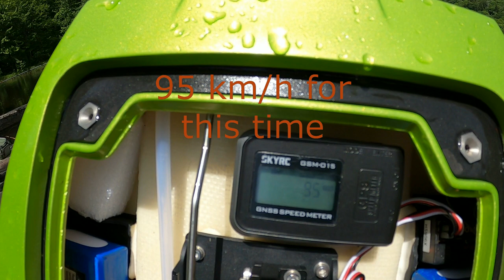VERY FAST rc boat on 6S catamaran veles 29 LAUNCH(SPEED TEST)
Very fast rc boat racing catamaran veles 29 on 6s launch,rc army truck 6x6 adventure.Trailer boat tandem. video for 13 + years.